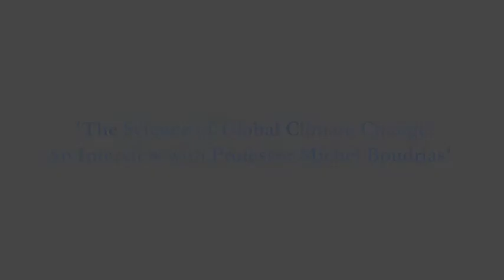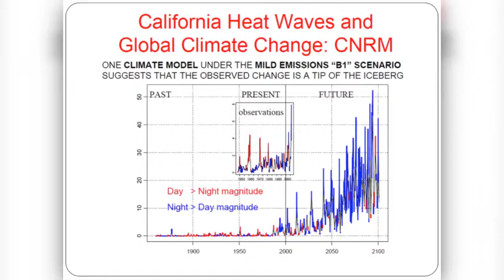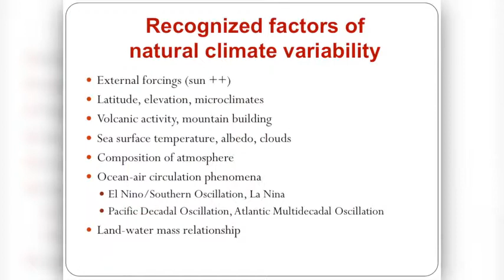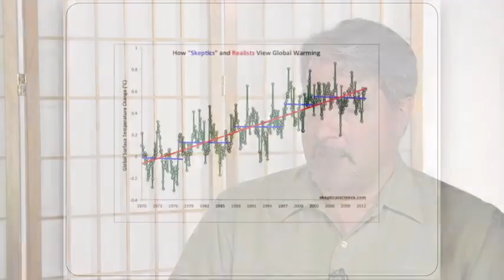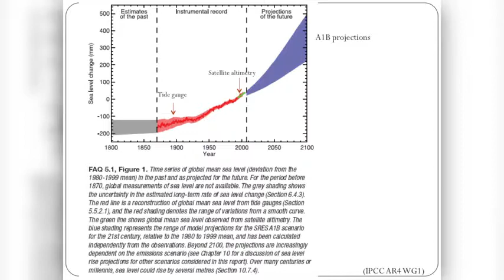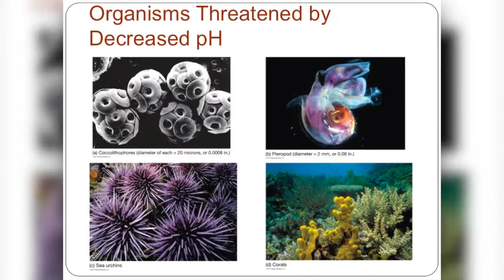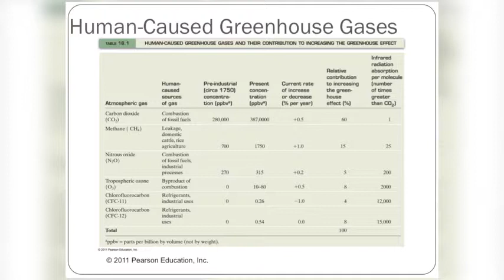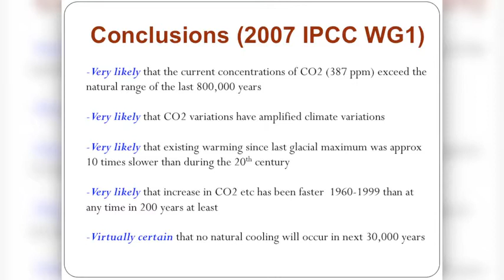The Science of Global Climate Change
Simon Croom, Professor of Supply Chain Management at the University of San Diego interviews Michel Boudrias, Professor of Marine Science and Environmental Studies. The interview focuses on the sustainable, educational, and scientific areas surrounding climate change.